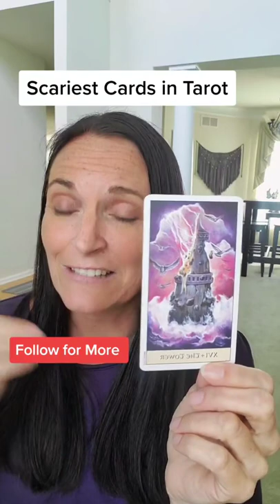Scariest Cards in Tarot